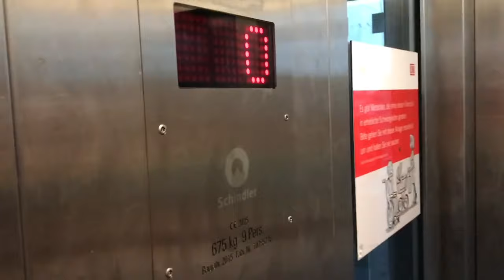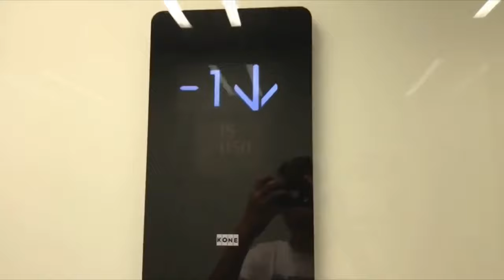Making music in an elevator in Ludwigsburg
Our street musician Koni really deserved a big round of applause, he was able to entertain us all well. A praise also from me to him, he has a very good singing voice. He could certainly keep up with well-known singers singing!!!

Einen großen Applaus hat sich unser Straßenmusiker Koni echt verdient, er konnte uns alle gut unterhalten. Ein Lob auch von mir an ihn, er hat eine sehr gute Singstimme. Er könnte bestimmt mit bekannten Sängern beim Singen mithalten!!!

Lied 1/Song 1: (Völlig losgelöst)
Lied 2/Song 2: (Take Me Home, Country Roads)
Lied 3/Song 3: (Wonderwall)

Recorded with my iPhone 7